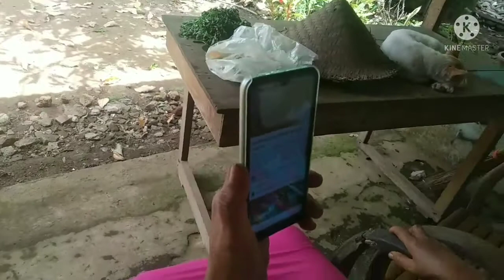Dongkel pohon katuk untuk bonsai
kali ini saya eksekusi pohon katuk untuk bahan bonsai dipagar kebun warga dusun mentaraman kodari desa ngebruk kecamatan sumber Pucung kabupaten Malang.